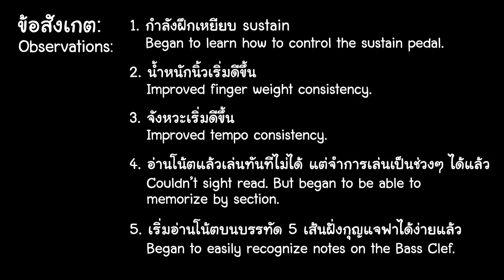Piano 30 Minutes a Day - Day 217 (About 7 Months)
This is Day 217. I've been practicing the digital piano for 30 minutes every day, by myself. I will record my progress and upload them to this playlist

Passacaglia - Handel-Halvorsen

Moonlike Smile (Dragonspine) - Yu-Peng Chen Genshin Impact (Transcribed by Animuz)

Fragile Fantasy (Dragonspine) - Yu-Peng Chen Genshin Impact (Transcribed by Animuz)

ผมฝึกเปียโนไฟฟ้า ด้วยตัวเอง เป็นเวลา 30 นาทีต่อวัน ผมจะถ่ายวิดีโอเก็บไว้เรื่อยๆ และลงไว้ในรายการ playlist กดตามลิ้งค์ที่ย่อหน้าแรกได้เลยครับ

พี่ชายสยาม (พี่นล) ทำหน้าที่ รีวิว ให้ความรู้และความสนุกจากการเล่นเกม ซึ่งจะนำบทเรียนและข้อคิดที่ได้รับจากเกมมาพูดคุยกัน เพื่อแสดงให้เห็นว่า ประโยชน์จากเกมส์ก็มีนะ นั่นคือ เล่นเกม เรียนรู้จากเกม และ เพลินกับเกมส์ นั่นเอง